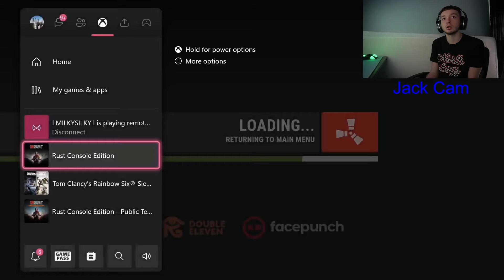Revenge Raiding 4AM Offline Raiders - The Rust Console Experience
I'm terrible I know. Everything in the video should be taken as a joke. Come watch me live on KICK!